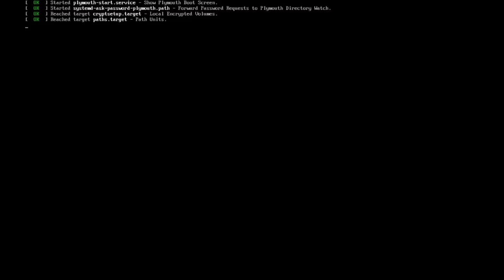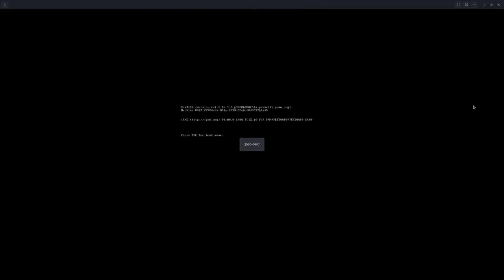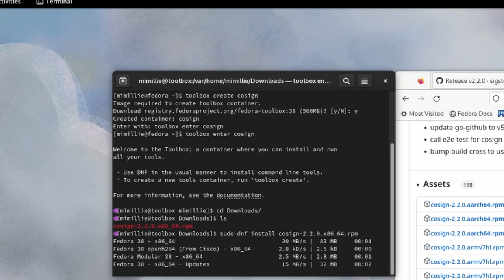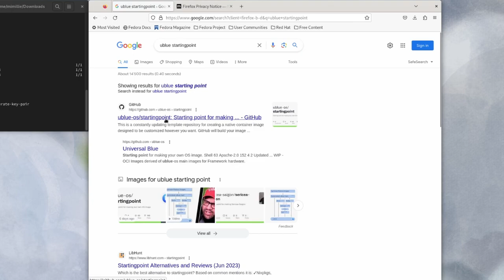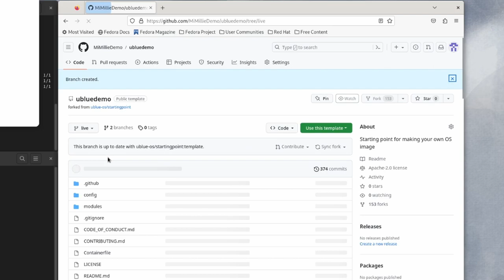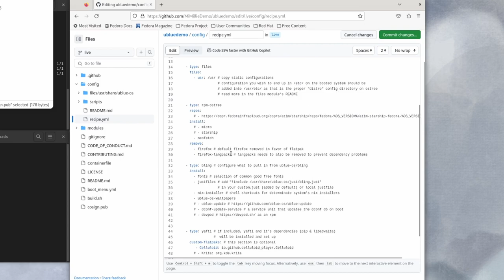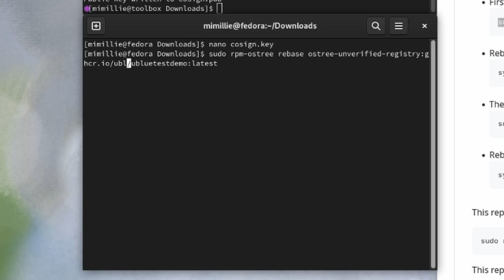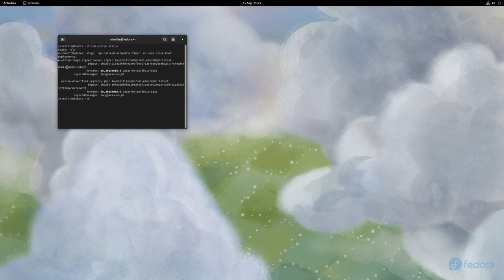UPDATED : Tutorial Ublue OS, How to install a custom image based system (custom silverblue)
A short tutorial to how to use Ublue OS to get a custom fedora silverblue experience.